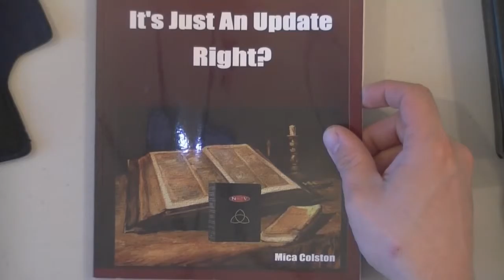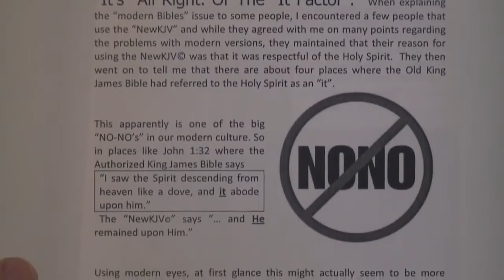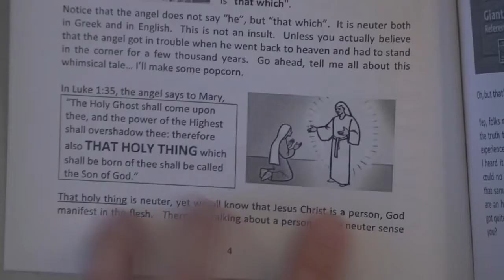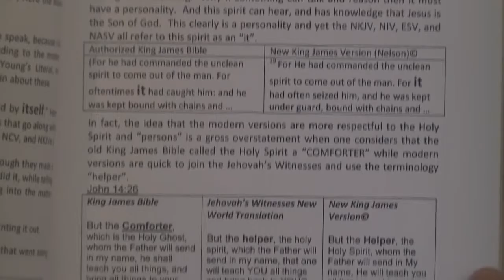FAQ 28 Why Does The KJV Call The Holy Spirit An It